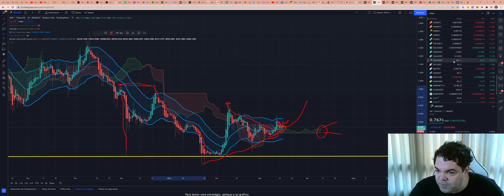Ripple (XRP) - Análise de hoje, 16/03/2022!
TWPvSrVQbDq4wyYiWTg2ubdqCfFhPkdiRw